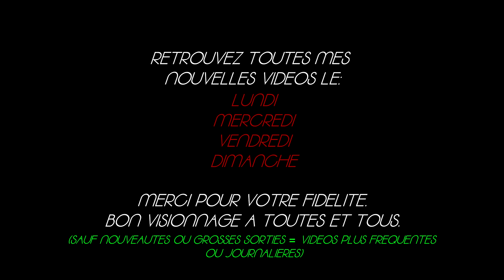Project Zomboid - S6 Narrative #19 - On visite des appartements - Let's play fr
Bonjour, nouvelle saison et une expérience pour faire une histoire narrative. On rencontre Al, un policier de Raven Creek qui, suite à une suspension et une période de sombre de sa vie, se retrouve seul dans une ville pleine de zombies. Combien de temps va t'il pouvoir survivre...

Liste de Mods où je suis abonné mais pas forcément utilisés sur mes vidéos (Certains peuvent même être obsolètes)
'87 TOYOTA Land Cruiser FJ60
Containers!
'78 AM General M35A2 + M49A2C + M50A3 + M62
Halo M12-C Hog
'82 Jeep J10
'97 ADI Bushmaster
'90 Zanella 50cc Delivery Scooter
'49 Dodge Power Wagon Crew Cab
'28 Brough Superior SS100
'83 AM General M923
Brita's K153 LTV
Autotsar Tuning Atelier - Fjord Mustard [TUNING 2.0]
'89 LAND ROVER Defender 110
Autotsar Tuning Atelier - Jaap Wrungel [TUNING 2.0]
Car Posters of the Motorious Zone
Motorious Zone - Hot Pursuit Add-on
fhqwhgads' Vehicle Pack - The Motorious Zone
Blueberry 蓝莓镇
Undead Survivor
Fluffy Hair
They Knew
Weapon Condition Indicator [41.60+]
Fort Redstone - UPDATE 2.0!
Little Township
Pitstop
Authentic Z
'86 Oshkosh P19A + Military Trailers
Filibuster Rhymes' Used Cars!
'90 Mercedes-Benz Unimog U1550L
Fort Rock Ridge
'82 Oshkosh M911 + Military Semi-Trailers
'92 AM General M998 + M101A3 Cargo trailer
Fort Waterfront
Fort Benning
Blackwood
Dylan's Tile Pack
throttlekitty's tiles
Fort Knox [Build 41.78]
Film Studio in Knox County
Extra Map Symbols
Grapeseed Loot Map English version
True Actions. Act 1 & 2 - Sitting & Lying [for MP disable anti-cheat type 12]
Mod Options (Build 41)
West Point Expansion Addon - Lootmap Item
West Point Expansion
Raven Сreek
Autotsar Tuning Atelier - Bus [TUNING 2.0]
Tsar's Common Library 2.0
Fashion Montage - Start with any outfit in any mode
Eggon's Worthwhile Cars (obsolete - use EWC 2.0)
41版生化危机物品拓展包 Resident Evil Item development for 41
Slocan Lake, BC
Grapeseed
Daddy Dirkie dirks tiles
Bedford Falls